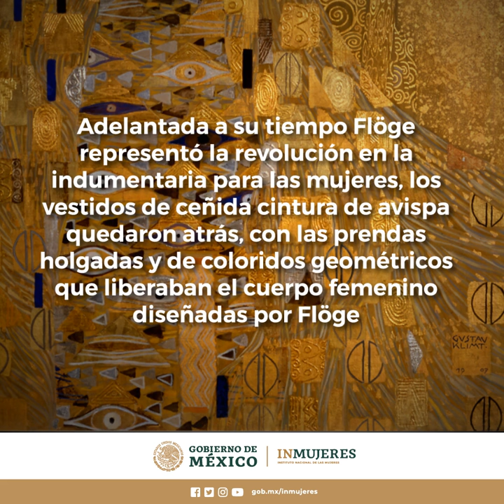¿Conoces las pinturas de Gustav Klimt? Entonces debes conocer a Emilie Flöge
"El beso" es la pintura más conocida del artista Gustav Klimt, pero ¿sabes quién realizó todos los diseños de los vestuarios de sus pinturas? Emilie Louise Flöge, modista austriaca.